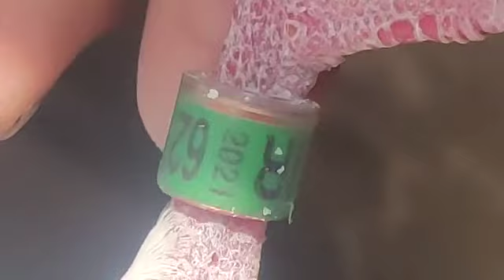Racing Homer For Sale | 9742749465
Imran Pigeon Farm
Location: Bangalore
Specialist In Racing Homers & Fancy Pigeons
Transportation Provided All Over India Through Bus, Train & Flight

Facebook Page: Imran Fancy Pigeon

Racing Homer pigeon,
Recing humar,
Hamer,
Homar,
Jan arden pigeons,
Fancy pigeon,
Pigeons,
Pigan,
Pigeon for sale hyderabad,
Chennai loft pigeon,
Bangalore pigeon loft,
Loft pigeon,
High flying pigeon,
Karna pigeon,
Karnam pigeon,
Race,
Speed,
Blue,
White race,
Janardan pigeons,
Dragoon,
Dragon homer,
Carrier pigeon,
English carrier,
Bokharo Trumpeter,
Sale pigeon,
Show pigeon,
Swift,
Fantail,
American Fantail,
Black,
Beautiful,